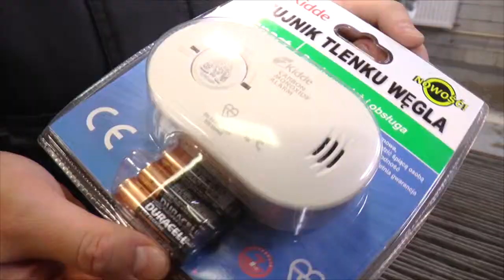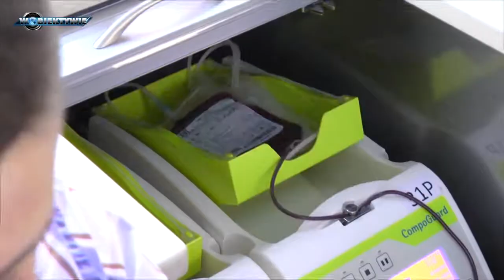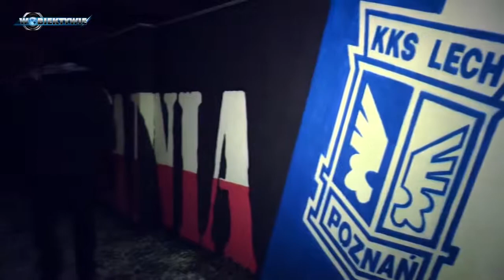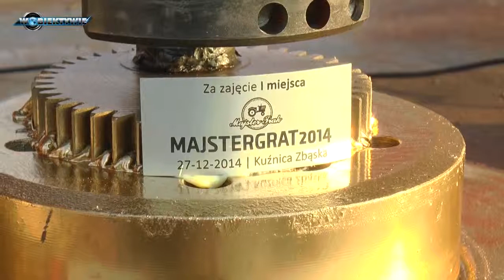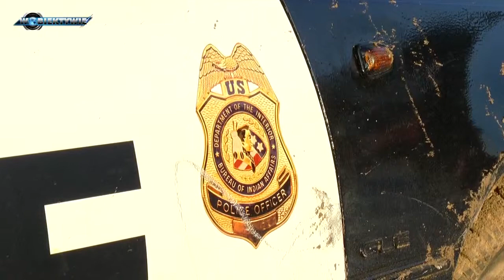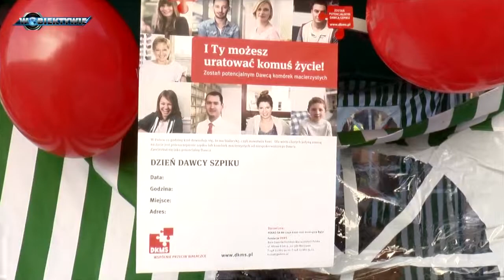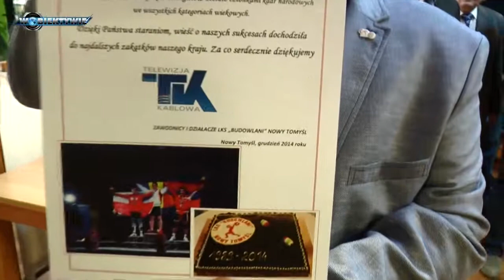"W OBIEKTYWIE" (12.01.15r.) Magazyn informacyjny TVK Nowy Tomyśl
Magazyn informacyjny Telewizji Kablowej Spółdzielni Mieszkaniowej w Nowym Tomyślu. Program z dnia 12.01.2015r.
Opracowanie: Tomasz Tomaszewicz / Krzysztof Sadowski